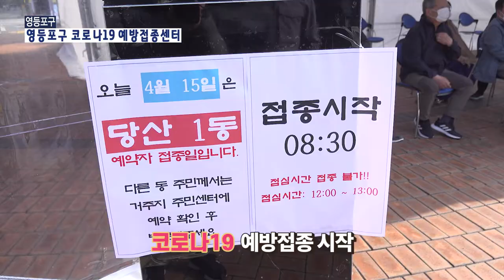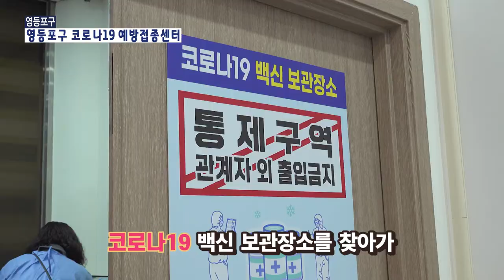[영등포구] 영등포구 코로나19 예방접종센터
영등포구 코로나19 예방접종센터